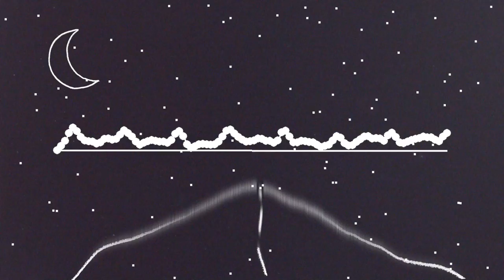Michael Mayo - The Way (Official Music Video)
Virtuosic vocalist/composer and international performer, Michael Mayo establishes himself as one of the most acclaimed and versatile voices in music today, with his lead single “The Way,” from his upcoming label debut, Bones on Artistry Music.

“The Way” written by Michael Mayo/Michael Mayo Music (ASCAP) and Jacob Mann/House Of Chords (BMI)

All vocal arrangements by Michael Mayo
Producer: Eli Wolf
Co-producer: Michael Mayo

PERSONNEL
Michael Mayo – vocals, handclaps
Andrew Freedman – keyboards, synthesizers
Nick Campbell – electric bass, synth bass
Robin Baytas – drums